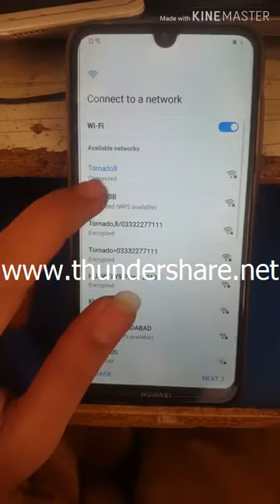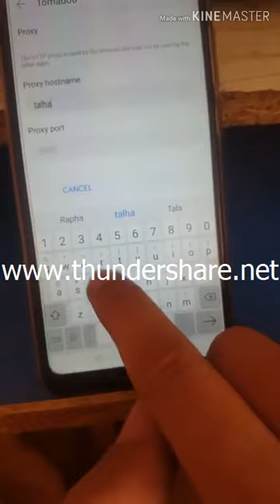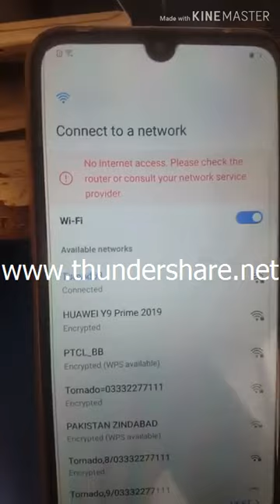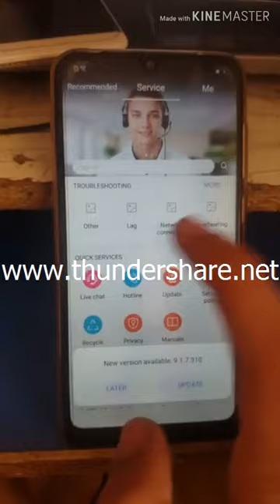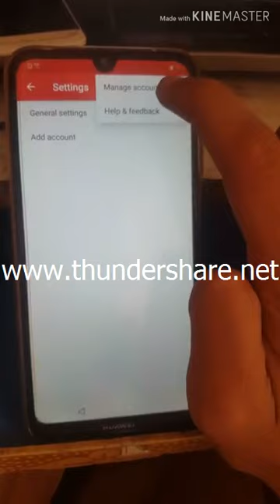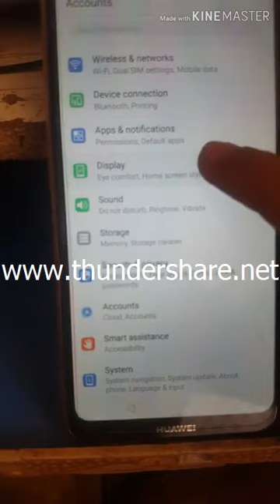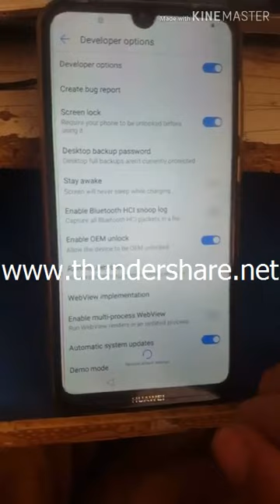huawei y7 prime 2019 frp bypass without pc